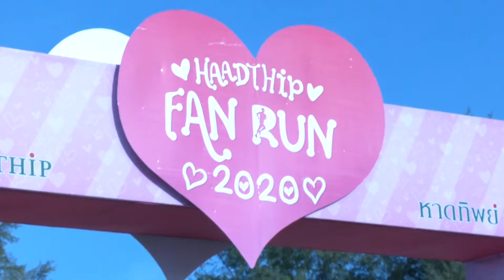15 2 63 หาดทิพย์ชวนวิ่ง Haadthip Fan Run 2020 เพื่อหาเงินรายได้ทั้งหมดโดยไม่หักค่าใช้จ่าย